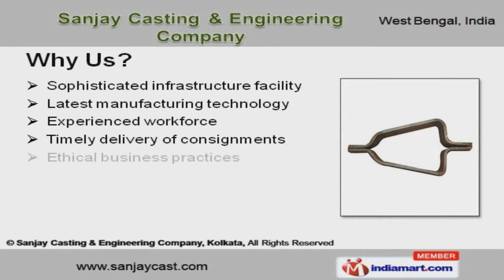Engineering Products by Sanjay Casting & Engineering Company, Kolkata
Welcome to Sanjay Casting & Engineering Co., Manufacturer and Exporter of Engineering Products The company was established in 1974 as a proprietorship firm. Strict quality management systems, advanced research and development wings make us stand apart from also-rans. Sophisticated infrastructure facility, Latest manufacturing technology & Timely delivery of consignments are the plus points of our organization. Our product list includes C.I. Castings, Earthing Materials & Galvanized Structures. Tension Clamps, Hardware Fittings & Fabricated Materials are available under engineering products. Engineering Services offered by us are best in the industry amongst others. We offer LT Distribution Box & BPL Kit Supply Systems that are well known for their impeccable performance. Our C.I. Castings are well known for their durability and reliability. Along with that we offer Earthing Materials that are well known for their high functionality.